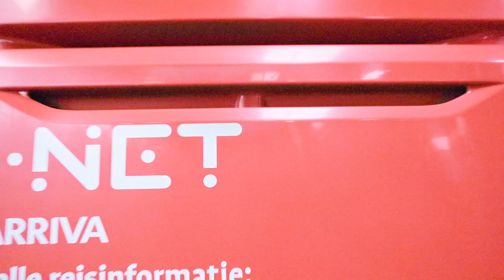Leer R-net Kennen | Provincie Zuid-Holland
R-net is het openbaar vervoernetwerk van de Randstad met comfortabele voertuigen die vaak rijden. Met R-net reis je snel en betrouwbaar van deur tot deur. Je kunt rekenen op een goede aansluiting op andere vormen van openbaar vervoer en je fiets die je altijd dichtbij kunt parkeren. R-net is een samenwerking tussen overheden en vervoerders in de Randstad.

R-net biedt openbaar vervoer van hoge kwaliteit gebaseerd op de 5 zekerheden: betrouwbaar, frequent, toegankelijk, snel en aantrekkelijk. Voor de reiziger betekent dat meer overstappunten en veilige, comfortabele haltes met voldoende fietsenstallingen. Tussen kernen versterken we R-net met meer lijnen. R-net heeft directe verbindingen van bussen, trams, metro’s en treinen die op eigen busbanen of spoor sneller en met hogere frequentie kunnen rijden.

R-net is een initiatief van de samenwerkende provincies Noord-Holland, Zuid-Holland, de Metropoolregio Rotterdam Den Haag, de Vervoerregio Amsterdam en gemeente Almere. De vervoerders Allgobus, Arriva, Connexxion, EBS, GVB, HTM, NS, Qbuzz en RET voeren R-net uit in hun eigen concessies.

Meer weten over waar R-net rijdt of gaat rijden? Kijk op rnet.nl

Tekstbeschrijving:

In deze video stelt R-net zichzelf voor. Tijdens de tekst van de voice-over worden reizigers en chauffeurs van R-net in beeld gebracht.

Een chauffeur loopt een busremise in en start een bus.

VOICE-OVER: "Hallo. Ik ben R-net. Kort voor Randstad-net.
Je kent me vast.  Van de rood-grijze bussen, trams, metro’s en treinen. Ik zorg dat je snel, veilig en duurzaam kunt reizen. Goed en betrouwbaar vervoer in de Randstad. Bij mij zit je goed."

Een man leest een boek in de bus.

VOICE-OVER: "Je bent bij mij verzekerd van een goede aansluiting. Ik vind een paar dingen heel belangrijk. Dat je van me op aan kunt bijvoorbeeld. Daarom ben ik stipt en betrouwbaar.  Ik rijd frequent. Zo kun jij reizen, wanneer het jou uitkomt. En het liefst doe ik dat over mijn eigen infrastructuur. Want dan kan ik iedereen zo snel mogelijk vervoeren."

Meiden maken een selfie tijdens een busreis.

VOICE-OVER: "Natuurlijk wil ik ook toegankelijk zijn, voor iedereen. Oh, en ik wil er ook nog een beetje comfortabel en aantrekkelijk uitzien. Dat zijn mijn vijf zekerheden. Daar kun je van op aan. Ik ben op vele plaatsen; hier, hier en hier."

Beeldtekst:
Rotterdam
Den Haag
Amsterdam
Almere

VOICE-OVER: "Maar nog niet overal. Daarom breid ik mijn netwerk de komende jaren verder uit. Om dit allemaal soepel te laten verlopen, werk ik intensief samen met deze regio’s.:"

Beeldtekst:
Provincie Zuid Holland,
Provincie Noord Holland
Provincie Flevoland
Metropoolregio Rotterdam Den Haag
Vervoerregio Amsterdam

VOICE-OVER: "De komende decennia komen er een half miljoen mensen bij. Die willen natuurlijk ook allemaal snel en veilig naar huis, werk, studie of elke andere plek binnen de Randstad. Daarom word ik nóg toegankelijker en sneller.

De groei van mijn netwerk is een flinke opgave. Dat vind ik leuk en uitdagend. Dus ik ga d’r voor. Want of je nu de file wilt vermijden of onderweg een boek wilt lezen: reizen doe je
met de zekerheid van R-net!"

In een mozaïek verschijnen beelden van verschillende reizigers onderweg in de bus, trein en metro.

Het logo van R-Net verschijnt.

Beeldtekst:
Reizen met de zekerheid van R-net.